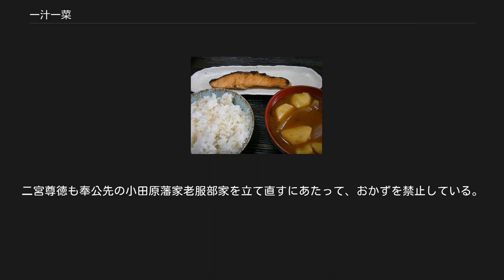一汁一菜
一汁一菜の食膳。
白飯（主食）、ジャガイモの味噌汁（汁）、焼鮭（菜）。
基本的に、3つ器、茶碗、椀、皿が並び、そこにおさまる。
 一汁一菜（いちじゅういっさい）とは、汁一品、菜（＝惣菜）一品だけの食事のこと。
 一汁一菜とは、主食（白米や玄米や雑穀米）に、汁もの（味噌汁 等）一品と、菜（おかず、惣菜）一品を添えた日本における献立の構成の一つであり、粗食を指す。
「一汁一菜」と言っても、汁と菜にさらに「香の物」（＝漬物類）を少量添えることはしばしばある。
 「一汁一菜」はもともとは、おかずが一品のみしかない「質素な食事（粗食）」の意味で用いられた言葉であったが、食生活の欧米化や食べすぎ（栄養過多）、肥満傾向、生活習慣病、「飽食」が日本人の健康を害しているという事実が明らかになってきた近年は、むしろ良い意味の言葉とされ、（食べ過ぎを防ぎ）健康に良い食事・献立、として着目されるようになった。
一汁一菜もちょっとした配慮・工夫で栄養バランスも良くなり、この一汁一菜で健康で長寿になれるという。
例えば、禅寺の食事が一汁一菜の食事を守っており、禅僧たちは一汁一菜の質素な食事でも、寺の仕事と修行をたっぷりこなし、さらに病気にかかりにくく長寿をまっとうするという。
 一汁一菜を守っていれば、食べ過ぎになるということもなく、標準的な大きさの器に常識的な盛り方をすれば、特にややこしいカロリー計算などしなくても食べ過ぎを防止することができる。
かつて一汁一菜を守っていた日本人には、肥満や高脂血症などはほとんどなかった。
医療費の増大に困っていたアメリカは、マクガバンレポートで、肉・乳製品・卵などの動物性食品を減らし、穀物や野菜・果物を多く摂るようにと勧告、日本の食習慣を見習うべきであるとし、玄米を主食にしていた元禄時代以前の日本の食事を理想的な食事としている。
しかし、日本でも食生活が欧米化するにしたがい生活習慣病が増加しはじめたため、農林水産省が一汁一菜を現代風にアレンジした一汁三菜の日本型食生活を提唱、「バランスの良い食事」として紹介している。
 また、量の不足を脱した1970年（昭和45年）頃の日本人の食事は、フランスの農学者、ジョセフ・クラッツマン(fr)をして理想的と言わしめたものであり、栄養学的見地からすれば理想的なものだった。
だが、最近の日本人は次第に忙しくなって、食事の用意や器を洗うことも面倒だと感じる人が多くなり、「一汁三菜」だったものが菜の数が減って「一汁一菜」を通り越し、副食・主食・スープものがすべて合体化し、たったひとつの器に盛って出す「ワンディッシュ化」が起きていることが懸念される。
 他に、「○汁○菜」という表現には、本膳料理や懐石での「一汁三菜」という別概念がある。
汁物1品とおかずを3品（主菜1品+副菜2品）にした構成である。
客の身分・役職により菜の数が変化する本膳料理の中では、もっとも簡素な形式である。
懐石では向付（刺身や昆布締め、膾など）、煮物、焼物で三菜となる。
かならずしも質素な食事とはいえないが、口腹を満足させることではなく、器を愛で色彩を楽しむことが重んじられ、西洋料理のガストロノミーとは価値観が異なる。
 元々は鎌倉時代に禅寺で採られていた、質素倹約を重視した食事の形式を指す言葉であった。
よっておかずも野菜を用いた極めて質素なものであった（ただし、特別な日や来客時には「一汁三菜」となった）。
この食事形式が一般の人々にも広まり、やがて一汁一菜・一汁三菜が日本の伝統的な日常の食事形態として定着するに至った。
ただし、鎌倉期以前の律令時代の下級官人と庶民の食事形態も実質的には一汁一菜である。
 江戸の長屋で暮らしている人々の場合、暮れ六つ（日没＝午後6時ごろ）に男性が帰って、湯屋に行って湯を浴び、それから食事となり、一汁一菜、ないしは一汁二菜と香の物程度を食べたといい、おかずとしては夕鯵（ゆうあじ）と言うように、夕方に魚河岸にならんだ新鮮な鯵やこはだが喜ばれたという 。
 ただし庶民にとっては一汁一菜も日常の食事としては贅沢なものであり、通常は「おかず無し」、つまり、ご飯・汁・漬け物のみというのが日常の食事スタイルであった人も多いともいう。
玄米（あるいは半搗き米など精白度合いが低い米）で食べれば米は完全食であり、味噌汁で大豆蛋白を補えば栄養学的にはそれで充分なのである。
「一日に玄米四合と味噌と少しの野菜を食べ…… ほめられもせず 苦にもされず そういうものに私はなりたい」と宮沢賢治は詩の中でうたっている 。
重労働をこなして...